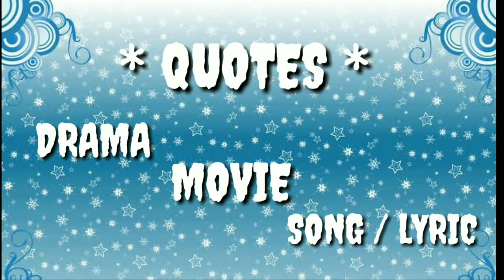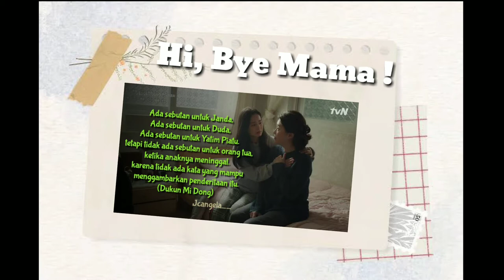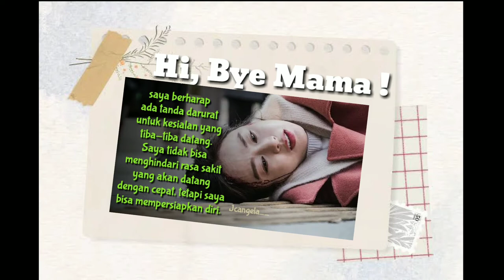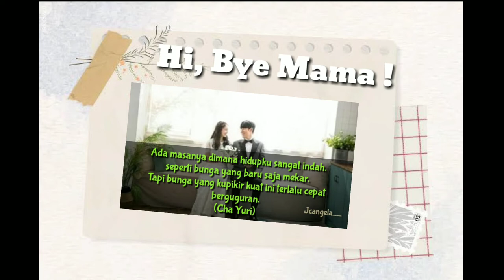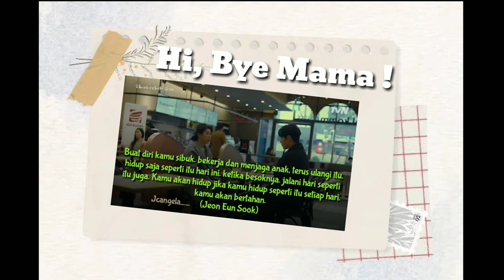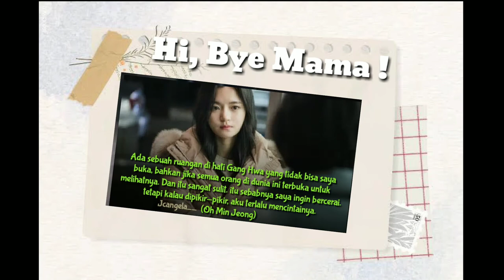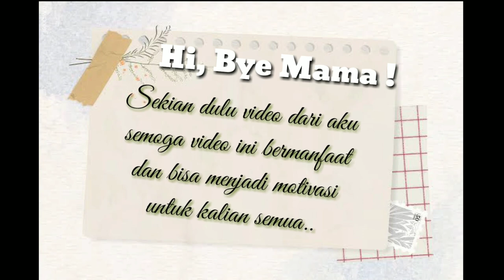45 QUOTES DRAMA HI, BYE MAMA !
Record : HP ASUS ZENFONE M1
Editing Video : FilmoraGo
Editing Thumbnail : PicsArt
Editing Intro : KineMaster